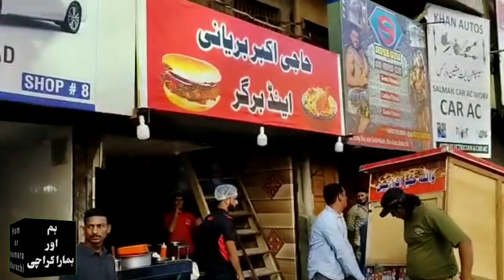Anti Encroachment Operation drive at Restaurant and hotels in Saddar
کراچی کے ہوٹل والوں کی شامت اب آگیا نمبر ہوٹل مالکان کا